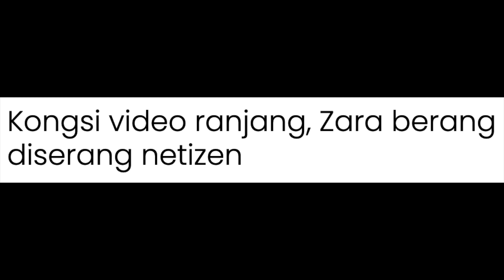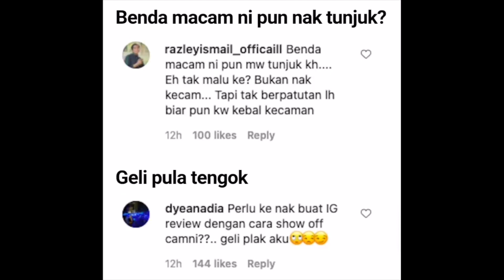KONGSI VIDEO RANJANG ZARA ZIA DIKECAM NETIZEN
“Netizen perlu bersikap lebih terbuka. Apa salah video dan produk itu.”

Itu respons ringkas pelakon Zara Zya selepas dikecam teruk netizen dalam laman Instagram, gara-gara mempromosikan sebuah jenama produk intim untuk pasangan suami isteri.